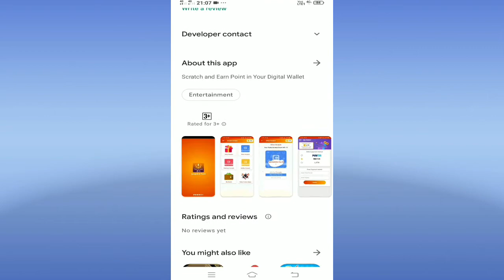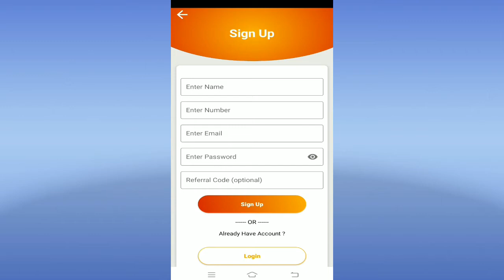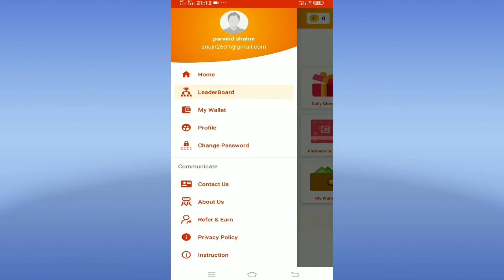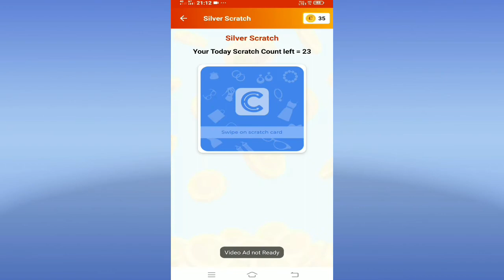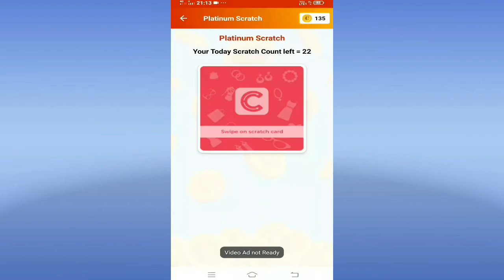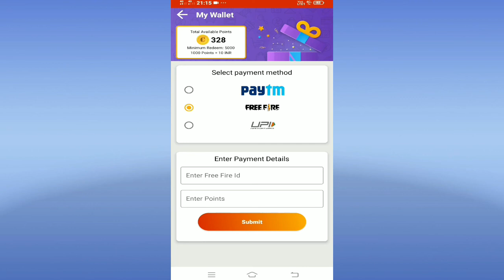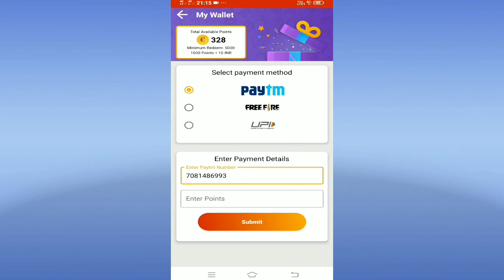Scratch & Earn Money 2021 | Scratch And Win Paytm Cash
Scratch and Earn Point in Your Digital Wallet

This is Very Inresting application, You use this app and earn reward point and You can Withdraw Point in Your Digital Wallet

Scratch and win real cash
Scratch karke paise kamaye
Earn money to scratch card
Har minat kamaye paise scratch karke

Refer Code 👉 parvindshahni7081